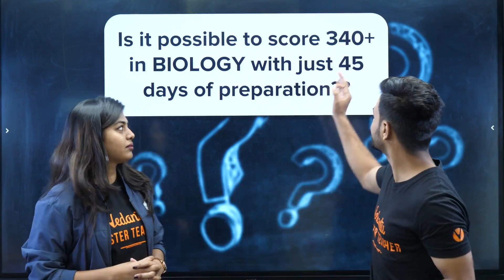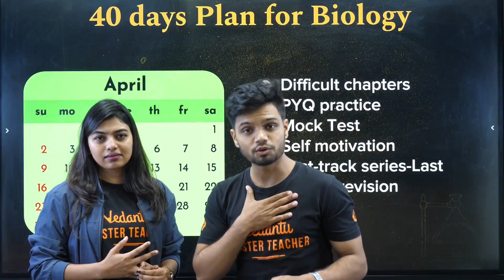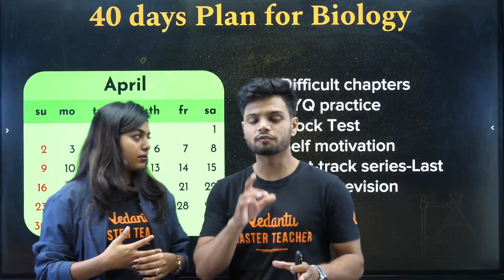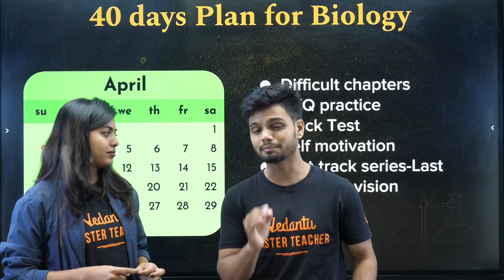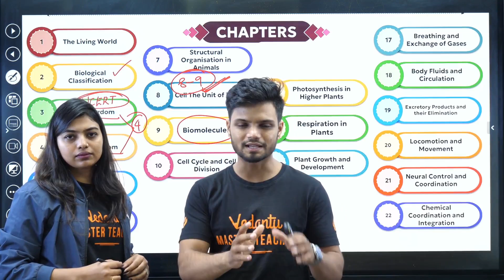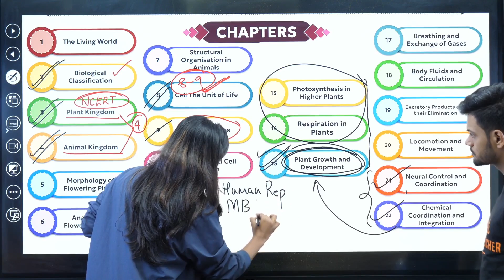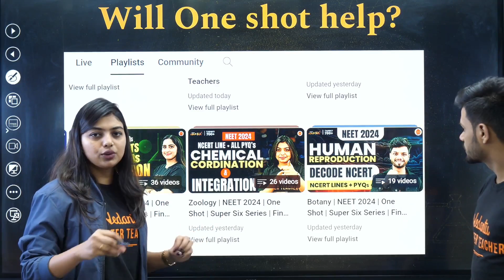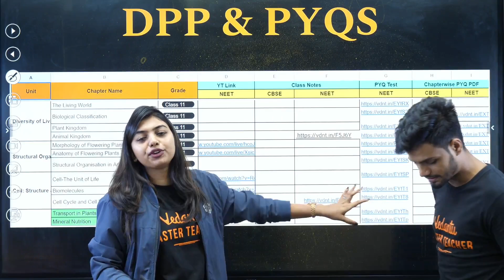How to Score 340+ in Biology in 40 Days: The Ultimate Strategy | Most Realistic Plan | NEET 2024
Are you aiming for a top score in Biology? Join us as we unveil the most realistic plan to score 340+ in Biology in just 40 days! Our comprehensive strategy includes targeted study schedules, focused revision techniques, and expert tips to maximize your preparation efficiency. Don't miss this chance to boost your Biology score and achieve your dream NEET result!